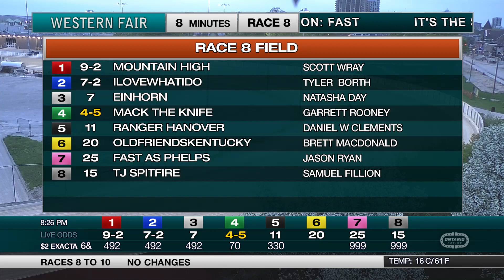The Raceway - Monday May 8, 2023 - Race 8